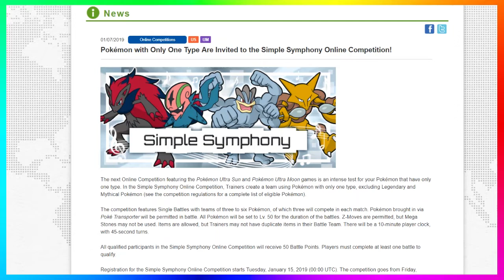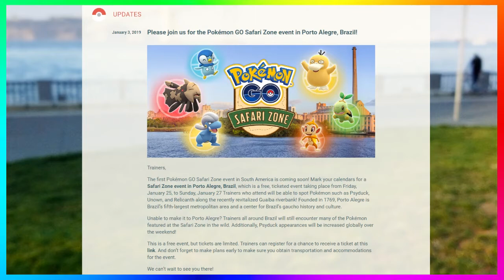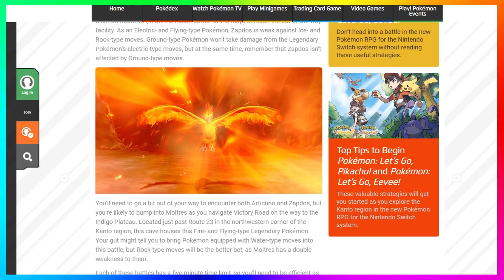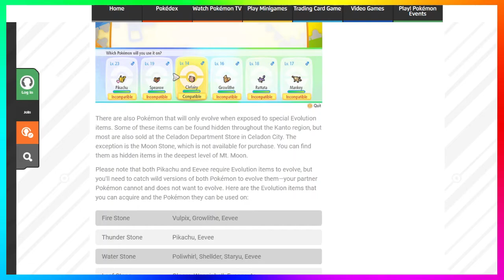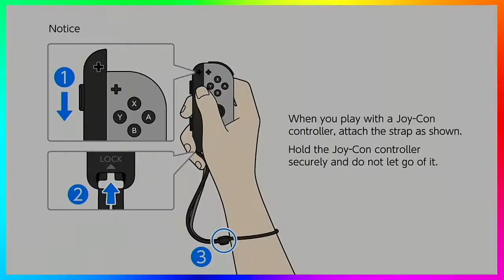Shiny Psyduck In Pokémon GO Safari Zone | Simple Symphony Online Competition | Postgame In Let’s Go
►Pokémon GO Safari Zone event in Porto Alegre, Brazil Official event

►Postgame Adventures in Pokémon: Let’s Go, Pikachu! and Pokémon: Let’s Go, Eevee!